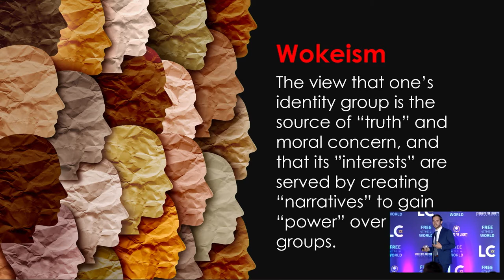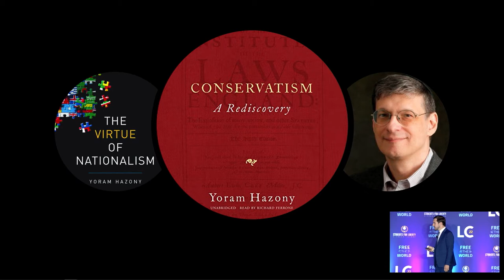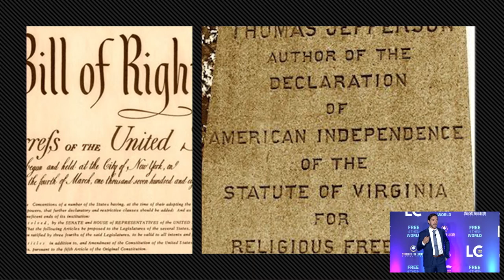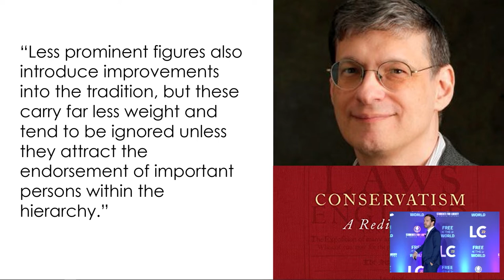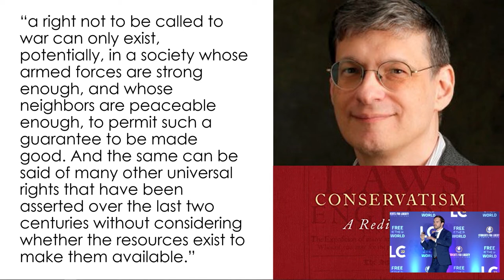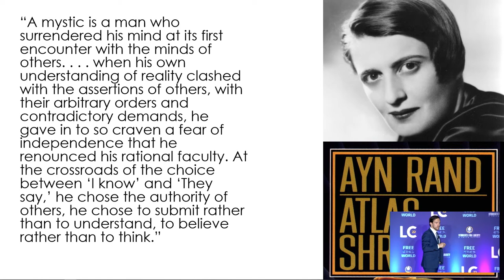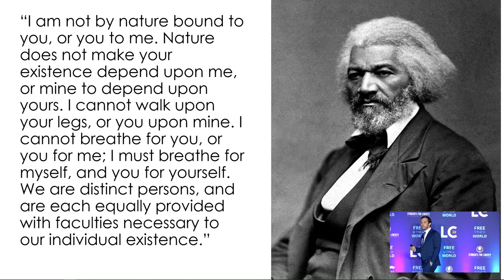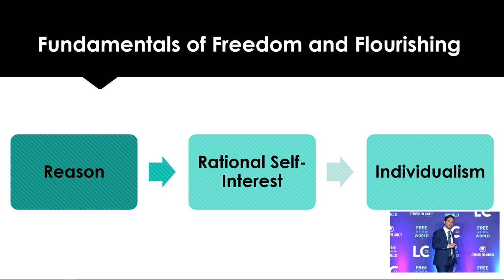Jon Hersey: Reason, Republicans, and the Future of Freedom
Jon Hersey: Reason, Republicans, and the Future of Freedom. Republicans rightly see that America is withering in a values vacuum left by “wokeism” and all manner of post-Marxist irrationalities. They understand that the left’s assault on moral standards amounts to an assault on Americanism, and on values as such. To this extent, their prognosis is correct. But will their proposed treatment—returning to “tradition” and demolishing the barrier between church and state—cure the patient, or kill him? In answering this question, Jon Hersey shows how defenders of freedom and flourishing can win hearts and minds, and be part of the cure—without being part of the disease at LibertyCon 2022 International held in Miami, Florida, United States.